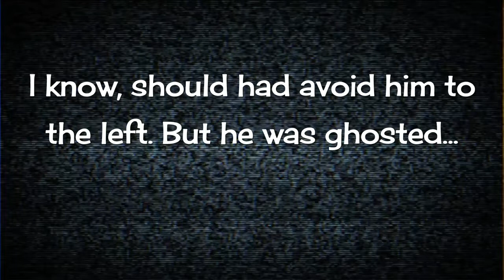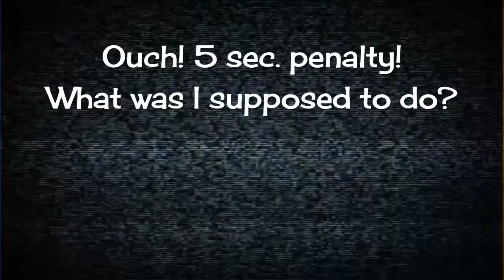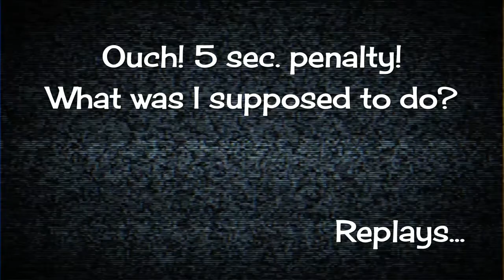GT Sport - Broken Penalty System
Over a year since release and the penalty system is broken. With each new update it is even getting worser.